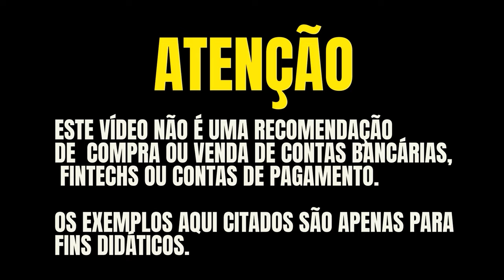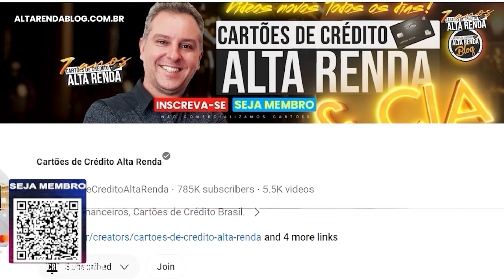💳CARTÃO UNICRED VISA INFINITE! SERÁ QUE ESTE CARTÃO NÃO TEM MAIS BENEFÍCIOS? PERDEU O ENCANTO?